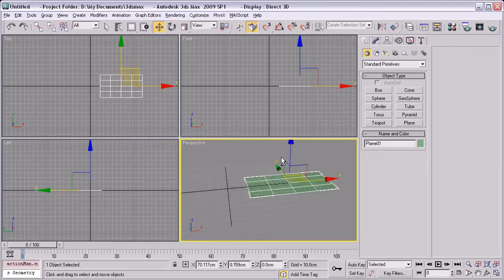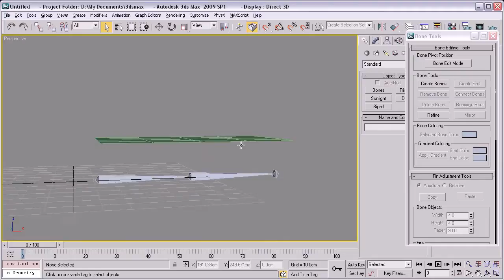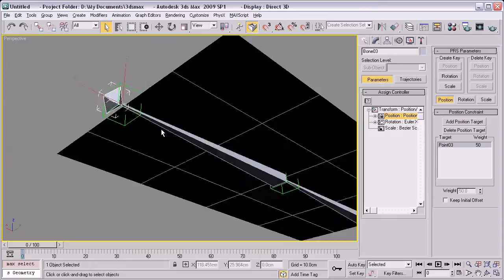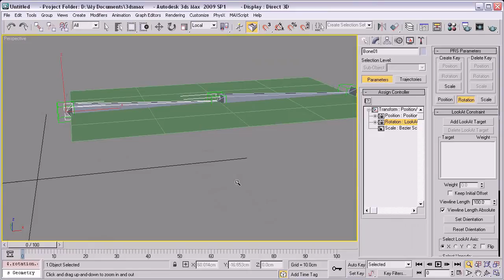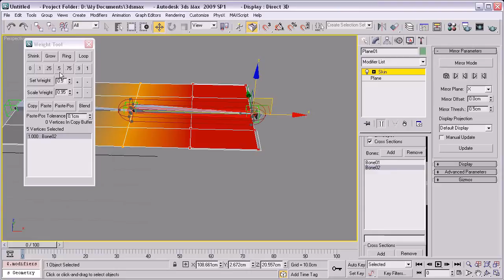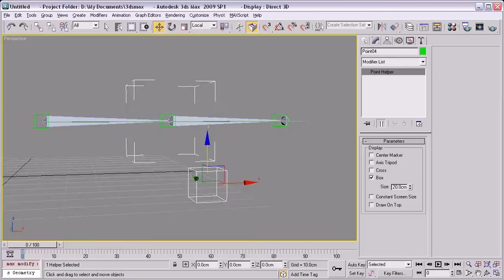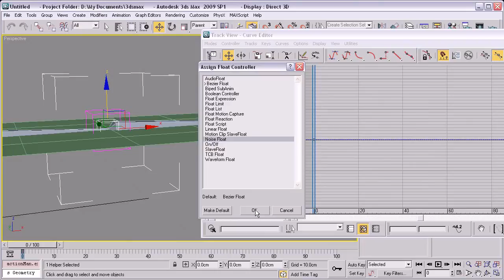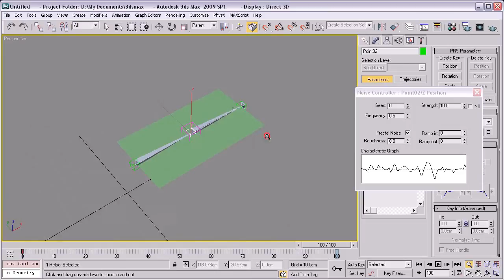{3dsMax Tut} Noise Controller : Gliding Wing Rig (ไทย, Eng_sub)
การ Rig ปีก ที่ถูกลมตีสั่นไหว ด้วย Noise Controller

That a simple use of "Noise Controller" in 3dsMax
Lets see the quick guideline in this video. This is not complete tutorial.
Just give an idea how you can use "Noise Controller" with the rig

มีคนถามเรื่อยๆว่าผม rig ปีกค้างคาวนี่ยังไงให้มันมีการสั่นไหวเหมือนโดนลมตีได้
ก็ใช้ Noise Controller ของ 3dsMax แบบง่ายๆครับ
อันนี้ไม่ได้ตั้งใจทำเป็นวิดิโอสอนแบบครบถ้วนกระบวนความนะครับ
แค่เสนอแนวทาวทางว่าคุณจะใช้ Noise Controller แบบนี้ได้ด้วย